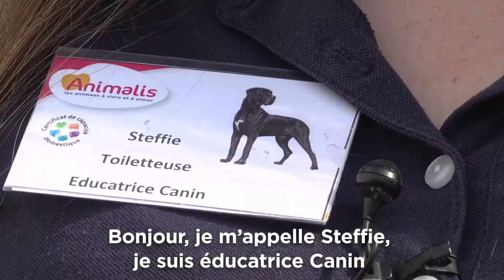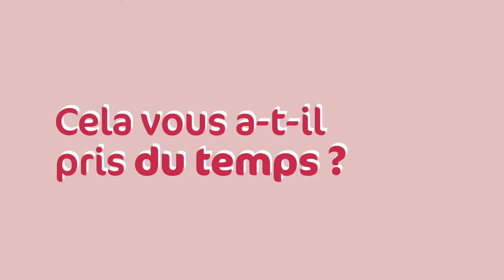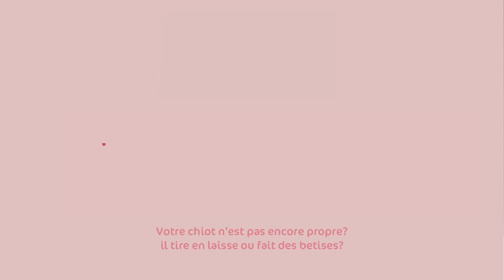L'Éducation Canine Personnalisé chez Animalis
Les équipes Animalis dans vos magasins proposent un service d'éducation canine personnalisé ! Votre chiot n'est pas encore sage ? Il tire en laisse ou fait des bêtises ?

Découvrez l'expérience de Delphine et de son chiot suite aux séances d’éducation canine avec Steffie, éducatrice canine Animalis 🐾